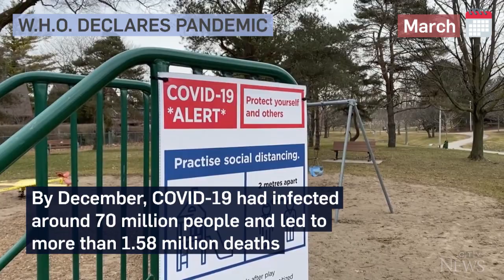2020 recap: notable moments of the past year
With the days ticking away in 2020, we look back at some of the notable moments of the year.